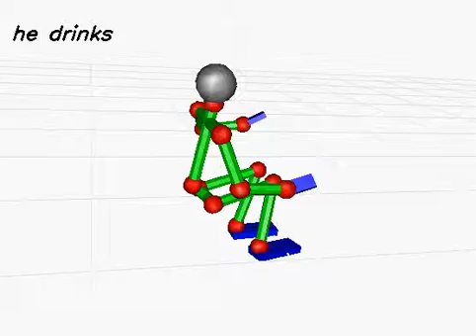20130617_60 (rank:0 4-gram)